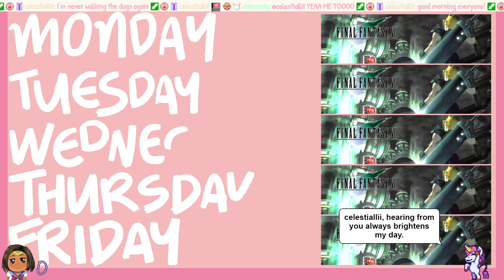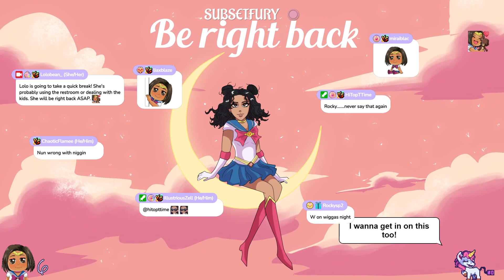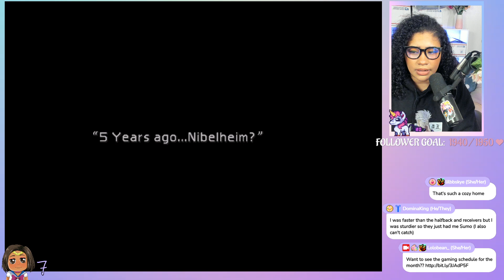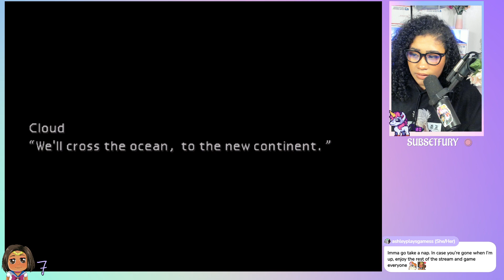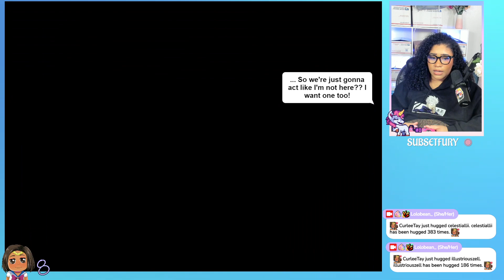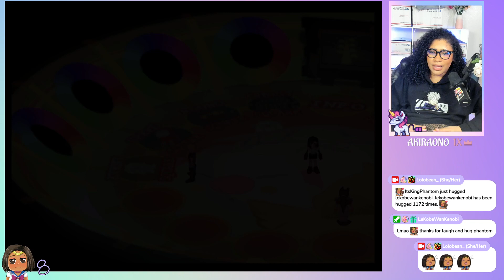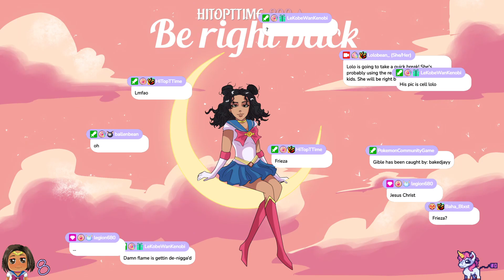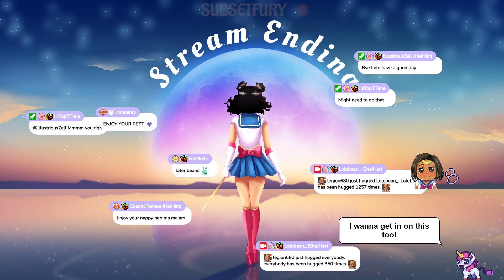Lolo's VOD 07/11/2023 | hello there! you seem cool.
OODIE:
Code works on fully priced Oodies, Oodie Sleep Tees, and Oodie Weighted Blankets.
|| US: us.theoodie.com || CA: ca.theoodie.com || UK: theoodie.co.uk || AU: theoodie.com

Info about this channel:
VOD content on this channel is for archive purposes. The uploads on this  the channel are not monetized. If you see ads on any of these videos, please know that's YouTube doing their standard ad push and not on Lolo's doing, due to copyrighted content such as music/video that youtube has claimed. Some videos may also be blocked in certain countries because of copyrighted content.